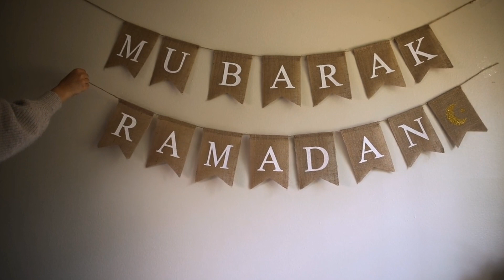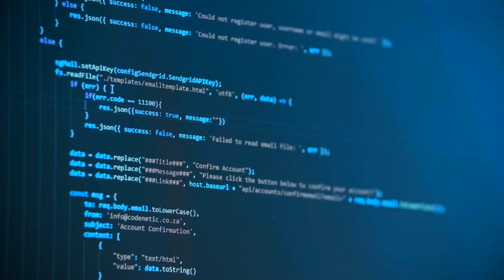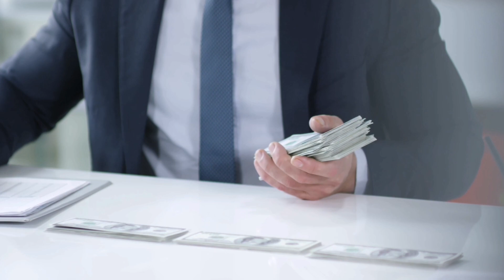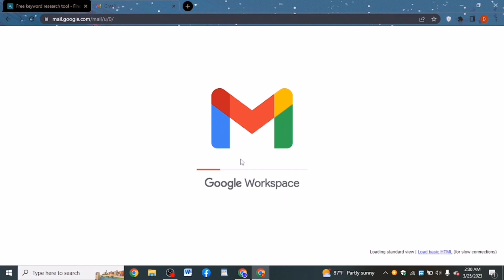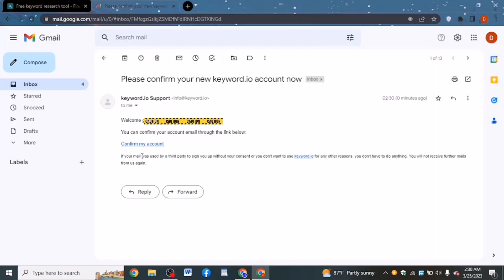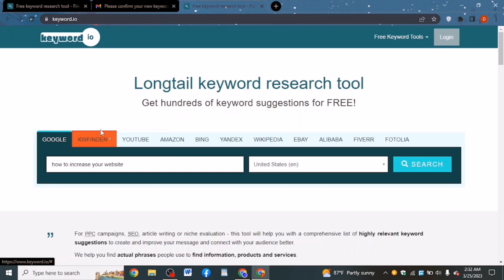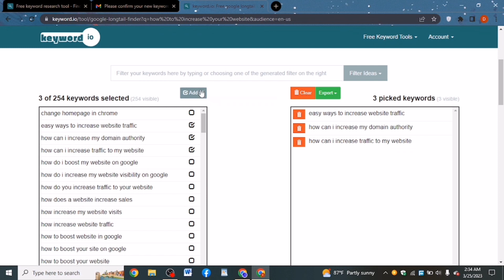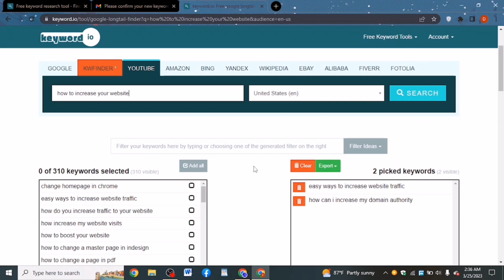Hel Erayo Ka Caawinya Inaad Hesho 10 Million Website YouTube Views Ah chatgpt traffic seo #2023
Views

how to get traffic from pinterest
how to drive traffic to your website
how to increase traffic to your website
how to get traffic on website
how to get traffic
how to see how much traffic a website gets
how to increase web traffic
how to drive traffic to shopify store
how to increase organic traffic
how to get traffic to your website fast
how to get more website traffic
how to get more traffic on etsy
how to increase website traffic for free
how to drive traffic to website
how to get traffic to your shopify store
how to drive traffic to your blog
how to get traffic on blog
how to get organic traffic to your website
how to generate traffic to your website
how to bring traffic to your website
how to get traffic on etsy
how to get millions of traffic to your website
how to increase website traffic organically
how to increase blog traffic for free
how to find website traffic
how to find out how much traffic a website gets
how to get more traffic
how to check how much traffic a website gets
how to increase etsy traffic
how to get traffic on youtube channel
how to get website traffic for free
how to generate traffic on website
how to increase organic traffic on website
how to get organic traffic
how to get traffic from quora
how to drive traffic
how to get traffic on youtube
how to get traffic to your youtube channel
how to get traffic to your etsy shop
how to get traffic to your website for free
how to get traffic to your website fast free
how to boost website traffic
how to bring traffic to website
how to generate traffic
how to drive traffic to your shopify store
how to use seo to increase traffic
how to get people to your website
how to get more traffic on youtube
how to increase my website traffic
how to get more blog traffic
how to drive traffic to etsy shop
how to get traffic on pinterest
how to get traffic to shopify store
how to drive traffic to your etsy shop
how to drive organic traffic
how to increase traffic
how to drive traffic from pinterest
how to increase organic search traffic
how to increase referral traffic
how to increase pinterest traffic
how to increase traffic to your blog
how to find referral traffic in google analytics
how to find out website traffic
how to increase social media traffic
how to generate traffic to your blog
how to increase search engine traffic
how to get more traffic to your youtube channel
how to get free traffic to your shopify store
how to drive traffic to my shopify store
how to bring traffic to your shopify store
how to drive traffic to etsy store
how to gain traffic on your website
how can i get traffic to my website for free
how to get traffic to my blog for free
how to get more visitors on website
how to bring more traffic to your website
how to see how much traffic a website gets free
how to get free traffic to my shopify store
how to get traffic from reddit
how much traffic a website gets
how to get more traffic to your blog
how to drive traffic to your website for free
how to drive traffic to blog
how do you get traffic to your website
how to get traffic to etsy shop
how to find organic search traffic in google analytics
how to get more foot traffic in your store
how to get traffic to my shopify store
how to get website visitors
how to get more organic traffic to your website
how to get more pinterest traffic
how to increase visitors on website
how to get more views on blogger
how to increase site traffic
how to increase traffic on youtube
how to attract traffic to your website
how to get traffic on instagram
how to boost traffic to your website
how to grow blog traffic
how to know how much traffic a website gets
how to find organic traffic in google analytics
how to use pinterest to drive traffic to your website
how to get web traffic
how to get more visitors to your website
how to get more views on website
how to boost etsy traffic
can you see how much traffic a website gets
how to find organic search terms in google analytics